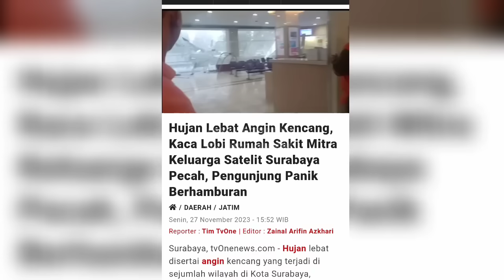BARU SAJA SURABAYA HISTERIS!! Detik² Badai Dahsyat Sapu Surabaya Hari ini! Semua Ambruk! Hujan Angin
Info badai angin kencang di Surabaya,Jawa Timur Hari ini.

Hujan lebat disertai badai angin kencang yang melanda sebagain Kota Surabaya dan Surabaya Barat pada Minggu 26 November 2023.

 mengakibatkan banyak kerusakan mulai dari pohon tumbang, rumah roboh, tiang listrik roboh dan kaca rumah sakit pecah.

Surabaya Terkejut!! Banjir Dahsyat Mendadak Sapu Surabaya Hari Ini, Banjir Surabaya Hari ini 2023

angin puting beliung di surabaya,
puting beliung Surabaya,
puting beliung kota surabaya,
surabaya,
jawa timur
jatim,
kota surabaya,
surabaya puting,
angin surabaya,
puting beliung kalianak,
angin puting beliung surabaya,
angin puting beliung Surabaya Barat,
puting beliung,
puting beliung kota surabaya jatim,
puting beliung kalianak,
puting beliung Surabaya hari ini,
puting beliung Surabaya kemarin,
puting beliung Manukan 26 noy 2023,
puting beliung Surabaya 2023,
angin puting beliung Surabaya hari ini,
angin kencang surabaya,
angin kencang di Surabaya,
puting beliung Jatim,
puting beliung di jawa timur,
angin beliung Surab
hujan angin suroboyo,
badai di surabaya,
badai surabaya hari ini,
angin puting beliung Surabaya 2023,
angin kencang jawa timur,
berita angin kencang Surabaya,
angin beliung jawa timur,
angin puting beliung jawa timur,
angin kencang,
kabupaten Surabaya,
angin kencang Surabaya terbaru,
badai surabaya jawa timur hari ini,
kabar Surabaya ,
surabaya hari ini,

banjir
banjir bandang
banjir bandang
gunung meletus
gelombang tinggi hari ini
ombak meluap
gelombang tinggi
gempa hari ini
gempa
fenomena alam hari ini
fenomena alam
angin kencang hari ini
angin kencang
puting beliung hari ini
puting beliung
berita terbaru
angin topan

banjir jatim
banjir jabar
banjir jateng
banjir jogja,
banjir jakarta,
banjir surabaya,
banjir bogor,
banjir hari ini
live banjir
info banjir
berita banjir
banjir bmkg
banjir bandang
angin beliung hari ini
puting beliung sidoarjo,
puting beliung Medaeng sidoarjo,
badai hari ini
hujan angin
angin lesus
angin topan
gempa jatim
gempa jateng
gempa jabar
gempa malang
berita gempa
gempa susulan
dampak gempa
gempa 2021
gempa susulan
gempa indonesia
pasca gempa
update gempa
gempa terkini
rumah aman gempa
longsor
abrasi
tanah bergerak
kekeringan
live longsor
live gempa
live banjir
trending topik
viral
semeru hari ini
gunung semeru
semeru live
live semeru
semeru terkini
update semeru
merapi hari ini
gunung merapi
merapi live
live merapi
merapi terkini
update merapi
lahar dingin
banjir lahar dingin
banjir serumah
banjir lumpur
banjir terparah
banjir hebat
banjir dahsyat

 di Channel Alex xa Gokil anda akan mendapatkan berita tentang bencana alam, fenomena alam, peristiwa alam,kabar seputar indonesia dan luar negeri serta video unik, cara unik, fakta unik, serta ada hal unik dan kreatif lainnya.